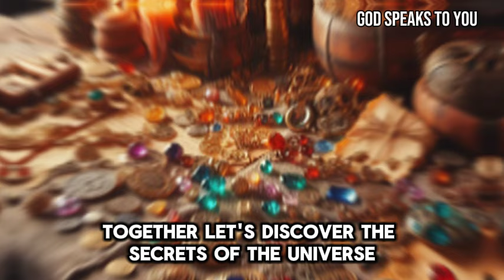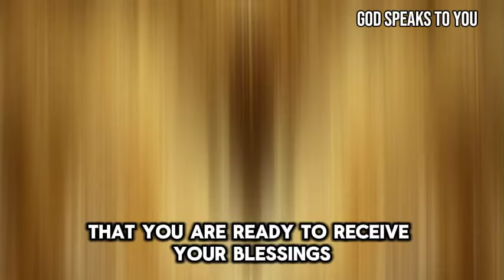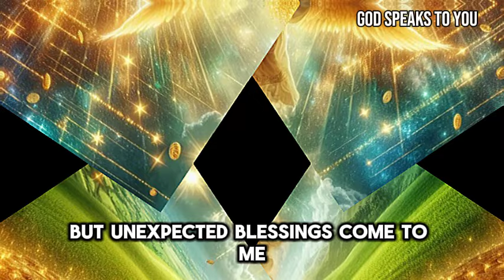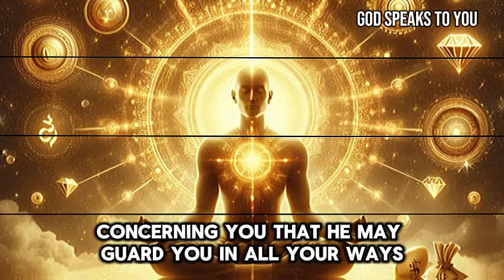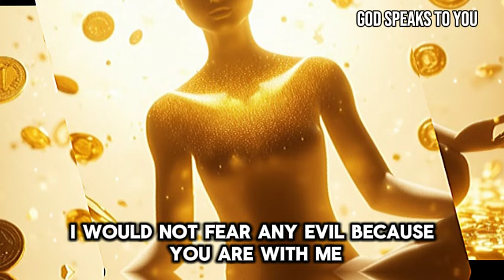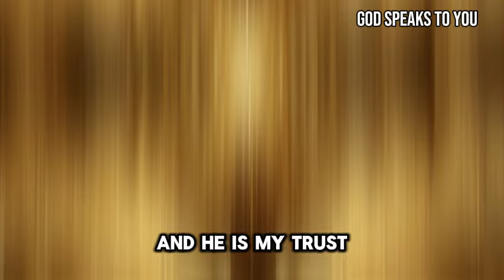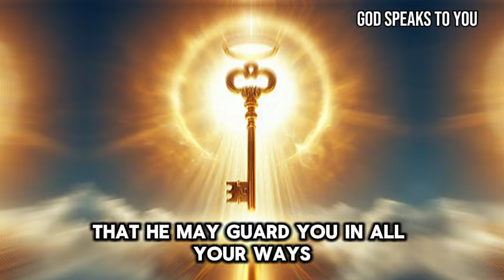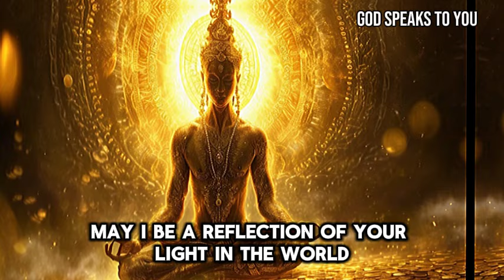🌟GET UNEXPECTED MONEY 33 TIMES FASTER THAN NORMAL WITH THIS PSALM💲💲💲